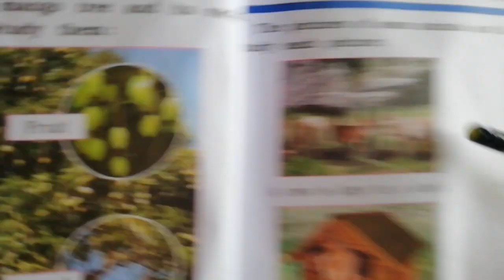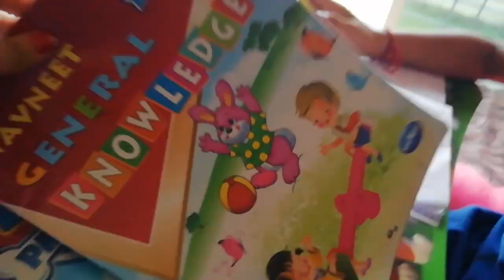General knowledge |std 2nd| englishmedium